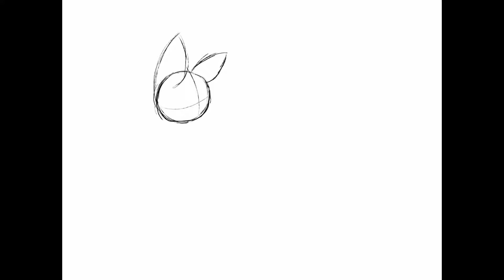Creative Heart and Ref Sheet // MLP OC Speedpaint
Yay!! A NEW OC!, but this its my OC like me me!!! Hope that's understanding XD
Creative Heart, I may change the name in the future, but it can just be Felicity too!
You may use my OC in a Speedpaint, BUT you NEED to put who created the character (Me for this OC) and maybe if u want you can put Fan Art, so then I can find it easier, and put it in my banner!!! :D
PLUS YAY NEW INTRO FINALLY!! .may change in future...lol because I think I could Improve it later... :D

Music { Nightcore - Summer Paradise
Used: Procreate - and recorded with procreate